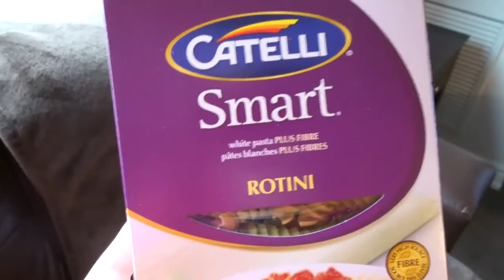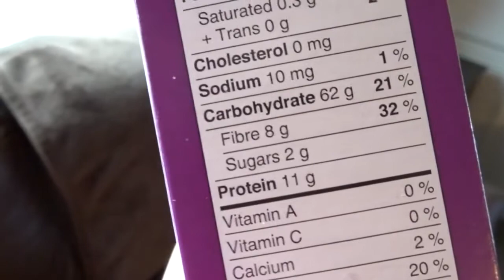Up The Duff And Have To Lose Weight In 2023: Watch The Best How To Way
If you are up the duff and have to lose weight in 2023? Well, with this GIFT, you are beautiful, no matter which way you look at it. Although the video is from 2018, it is timeless. When the doctor weighs you, are you getting heavier and heavier? Yes, you are.

00:00 - INTRO
00:35 - HER TEST RESULTS
04:00 - TALKS ABOUT HEALTHY FOOD AND DRINKS
11:33 - HER PARTNER JOINS AND TALKS
13:33 - THE VIDEO ENDS

She recommends smoothies, so here are some for you.

However, if you are putting on weight, it is not the end of the world. Try eating plenty of fruits, maybe even start having smoothies, so you can be pregnant on a weight loss journey, as well.

LOSE WEIGHT WHILE PREGNANT

Remember, at all times, you are eating for two, haha.

When you lose weight, don't forget, it is not going to be a normal attempt. YOU ARE PREGNANT. So things are different.

Eat when you are hungry. Do not eat for the sake of it. As much as you may want to, DON'T. Try watermelon and other fruits, as I say. Not only will it be good for your baby, but it will also be great for your health too. So, again, if you are indeed up the duff and have to lose weight in 2023: watch The best how-to way to do it in this short film.

PREGNANT IN 2023

To brush on the point, try to eat at regular times. And, as you are aware, going to the toilet for a number two can be a problem. So, be sure to eat a lot of pasta that is HIGH IN FIBER. Even other foods that are HIGH IN FIBER.

Then, you can always check out this collection of posts as well to keep a check on your health? You may well find a lot of the reviews very useful.